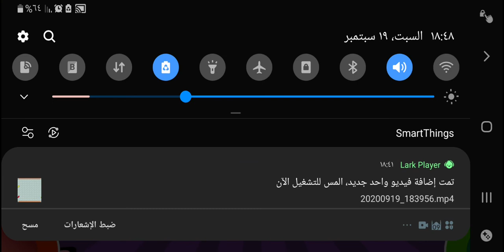2 3 4 Player Games 8#